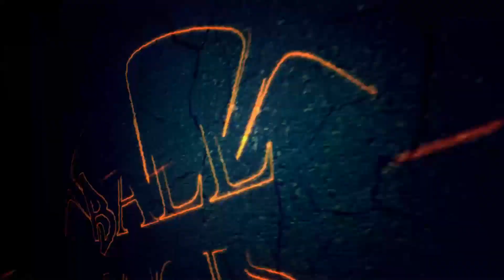MILES BRIDGES IS SET TO REJOIN LAMELO AND THE HORNETS!!!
The band is getting back together!
to get all your official apparel